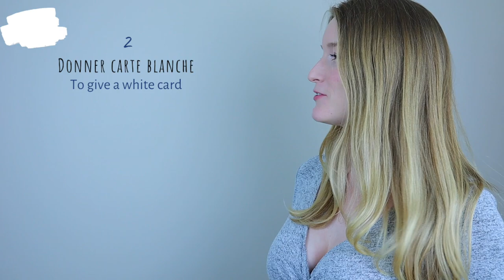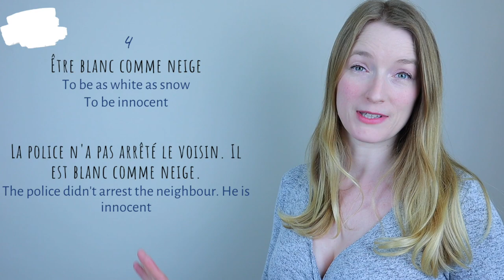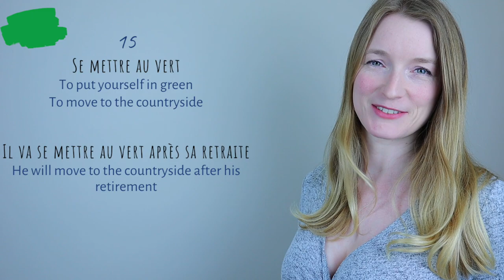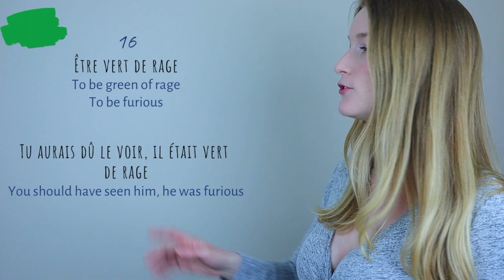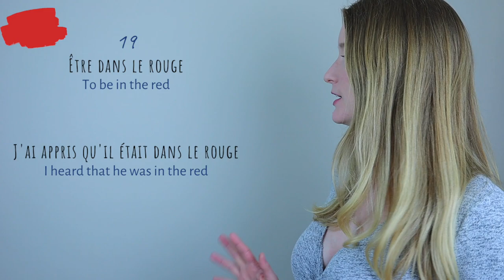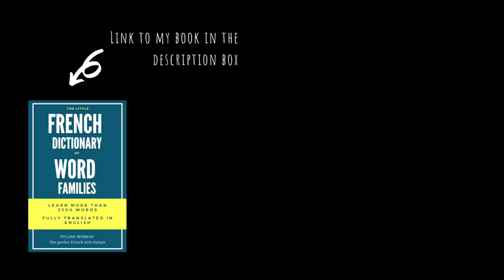20 French idioms with colours | Learn French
20 French idioms about colours to use in everyday conversation and sound more like a French native speaker.

Here is the list :
1. Passer une nuit blanche
2. Donner carte blanche
3. Être blanc comme un linge
4. Être blanc comme neige
5. Être connu comme le loup blanc
6. Se faire des cheveux blancs
7. Être un cordon bleu
8. Être fleur bleue
9. Avoir une peur bleue
10. Avoir des idées noires
11. Broyer du noir
12. Travailler au noir
13. Voir la vie en rose
14. Donner le feu vert
15. Se mettre au vert
16. Être vert de rage
17. Être vert de jalousie
18. Avoir la main verte
19. Être dans le rouge
20. Être rouge de honte

• 1000 Most Common French Words